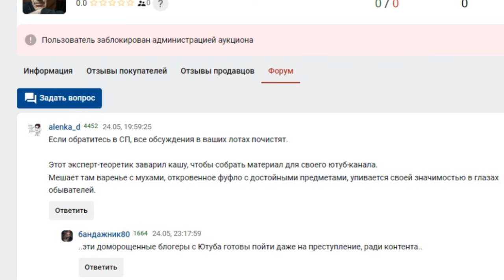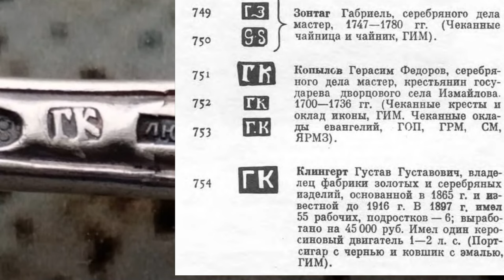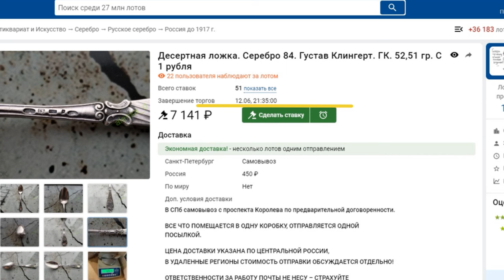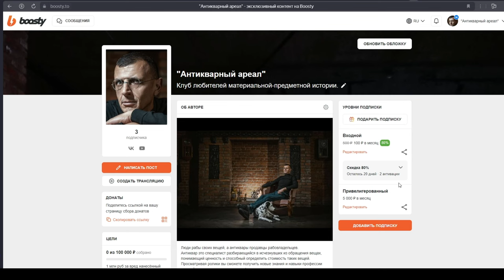Фальшивый антиквариат: серебряные ложки с поддельными клеймами.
Ссылка для регистрации на Boosty